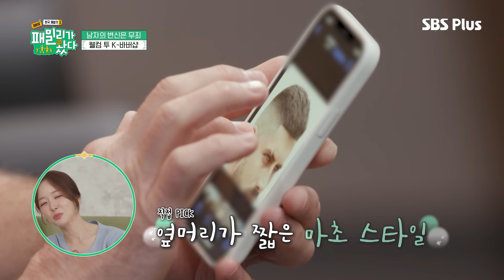[패밀리가왔다 2회] 카리나 안준모 부부의 폭탄선언?! 가족들의 꽃단장 이유는?!ㅣSBSPlusㅣ매주 토요일 저녁 7시 50분 방송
SBSPLUS 토요일 저녁 7시 50분 [패밀리가 왔다]✈